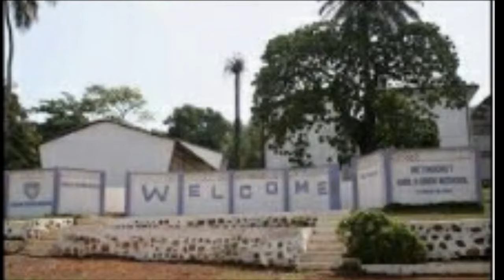Grade A Schools in Sierra Leone - Top schools in Sierra Leone.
Best Leone
To expose this schools to the world
For more information concert me on the following.
Bangura Micheal

To expose this school in the world.
Bangura Micheal

Whats App
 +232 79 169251